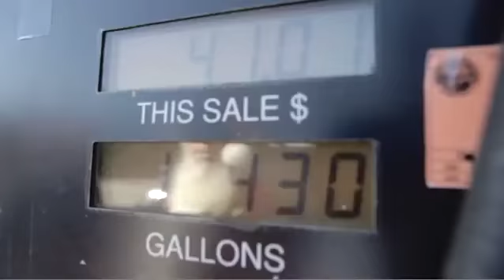Orlando Santa Claus in JCP Commercial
Santa For Hire Orlando

Need the ultimate Santa experience for your business or family?  OrlandoSantaClaus.com offers professional Santa Claus actors for your special events.  Pair Santa with our real snow services and live reindeer rentals and you have the North Pole in Florida.

DarganWatts of @BirchmoreGroup in Orlando Florida is producer and licensed and bonded agent in Florida.